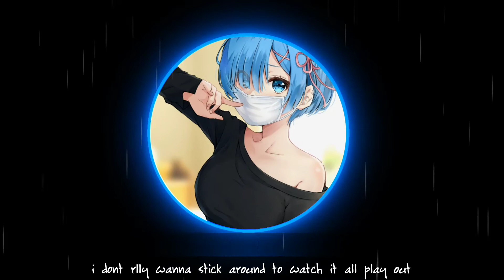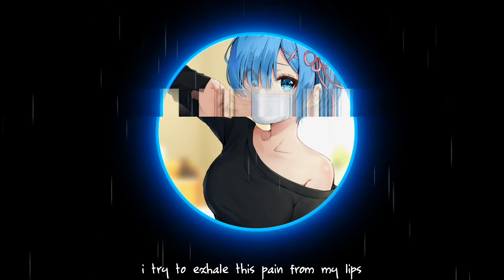Kanashi - demotivated [prod. Irby] (lyrics)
[Lyrics]

im feeling...
so demotivated...
i...hate it...

tell me how im supposed to live like this
i try to exhale this pain from my lips
and im getting kinda tired
of questioning my...existence...
yeah its just one big mess
nothing fills this absence in my chest...

maybe i could end this all?
cuz lately that is all i want...
i swear to god there not much more to this
i know that it is kinda morbid but...
i dont rlly wanna stick around to watch it all play out

of questioning my...existence...

i dont wanna keep on like this now...
i dont want to
would you rlly blame me if i tossed it all away?

i dont want to x6